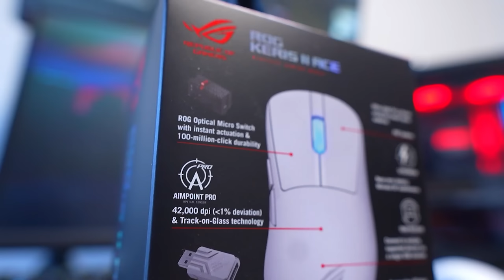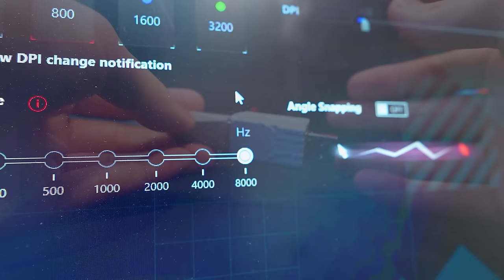I Finally Reached RADIANT (New Mouse)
🖥️Monitors
🔹️1st Monitor
🔹️2nd Monitor
🔹️Monitor arms
🔹️Monitor Light

🖥 Gaming PC
🔸️CPU Cooler
🔸️RGB Fans

0:00 My New Main Mouse
2:05 The journey to radiant (part 1)